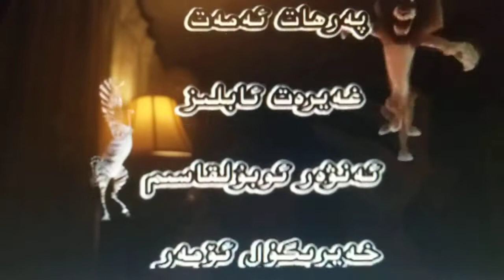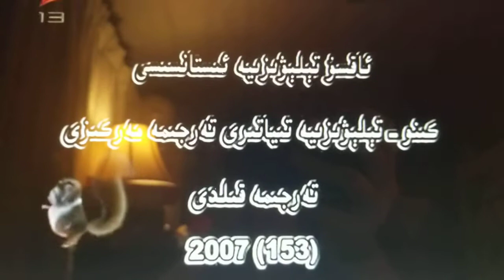Something weird in the Uyghur Dub